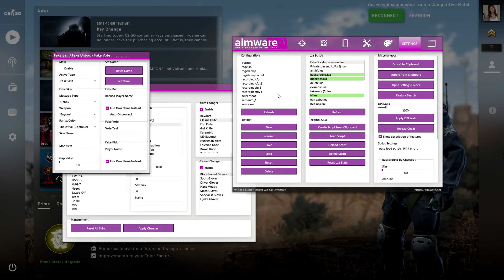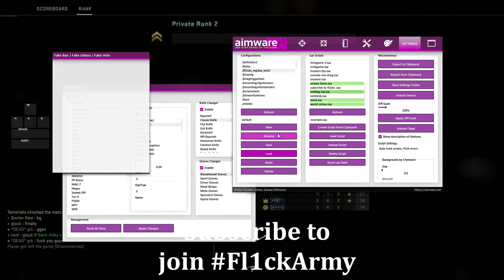CS:GO Legit HACKING | CUSTOM MODELS CHEAT!! | AIMWARE V4 BEST CSGO CHEAT // NON PRIME Rage (2019)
CSGO Aimware Legit Hacking / CSGO Rage hacking Aimware video where we visited the NEW UPDATED Cache, to see its viability in legit hacking/cheating, legit hvh, and the possibility of HvH scenarios, is the new cache a cheaters dream or there nightmare? Watch Fl1cks first impressions of the updated new cache map

P.S I knew something was up when I encourtered two LEM Cheaters while legit hacking with aimware in non prime (free) version of csgo, the level of backtrack they were using was just wow, Good thing I had my aimware legit hacking config loaded xD

I also wanted to go legit so I decided to do a legit hacking video with a bit of rage aspects FT. B1g rage hacker/ Legit cheater Fl1cks, hope you guys enjoy

- Atleast I didn't do legit hacking with a spinbot ok. I'll leave that for memehop

 LETS GO AIMWARE IS BAE, I've done a rage backtrack with aimware video before, but that was aimware v3, let's see what aimware v4 improved on, ofc I got new configs AGAIN

If you guys enjoy this video don't forget to get these aimware configs/ aimware cfg because my aimware config hits P for csgo legit hacking and csgo rage hacking aimware videos, if you don't want to that's cool also, as long as you enjoy my csgo rage hacking video. hopefully I don't get comments saying im blatant I would consider this semi rage hacking as opposed to legit hacking
Premium Configs: Selly.gg/@Fl1cks
Aimware is the Prime of public csgo cheats, hvh, legit cheats, and rage cheats built into one, it's bae

I'm pretty sure they were using some free csgo hacks because I destroyed them by only going a little towards rage hacking aimware, I didn't even need to toggle a spinbot, free csgo hack are trash aimware v4 is bae, I love my aimware for cs go hacking, it's the definition of P, even though the new updates is having its drawbacks now, it was great for the first day with the anti aim updates and all...

P.S We did win the game, because i'm the best at AIMWARE Legit hacking/ Aimware Rage Hacking ofc.
Code Fl1cks may be applied to

This weeks aimware legit cheating hvh video:
CS:GO Legit HACKING | AIMWARE Legit (HvH) | NON PRIME (FREE) Cheating (2019) //Rage Hacking

At the present time I believe this is one of the best legit hacks on the marks especially with its price get it while the price

Usually Upload time: 9pm-11:30pm est more like till 1am xD

This is what happens  we get a legit hacking video that is lowkey csgo rage hacking, hey either way it's still csgo hacking aimware, if you guys want more aimware vids make sure to tell me in the comments as always aimware hits P, and Fl1cks hits P, love you all

// Family Friendly content creator, I don't swear or rage in my videos so feel free to sit back relax with the family and watch my quality content, the music I use is also family friendly.